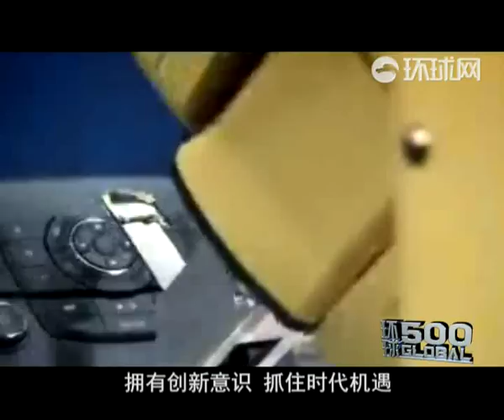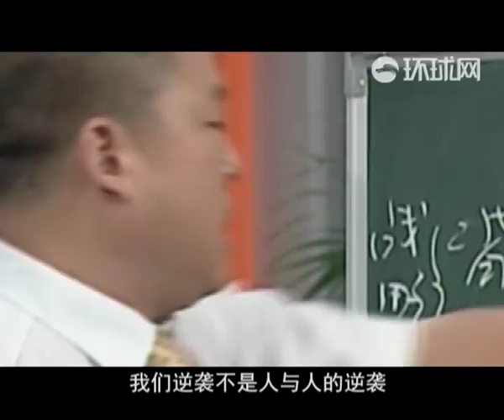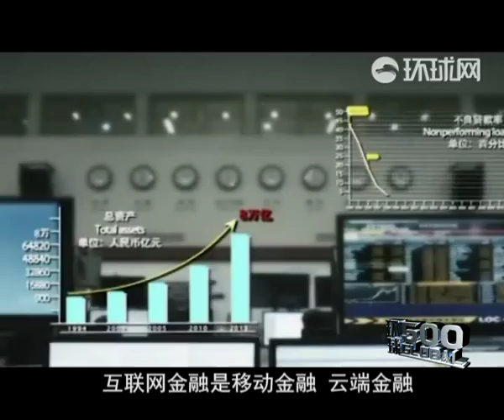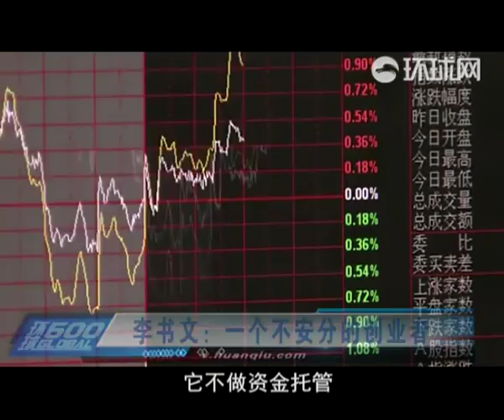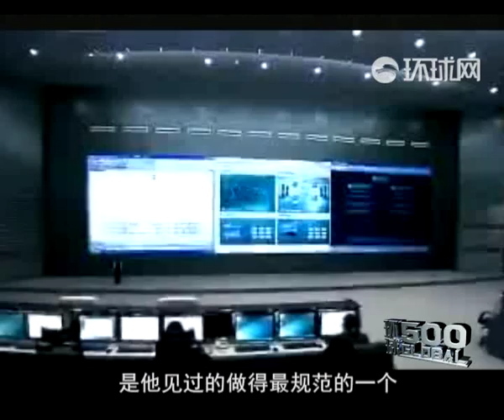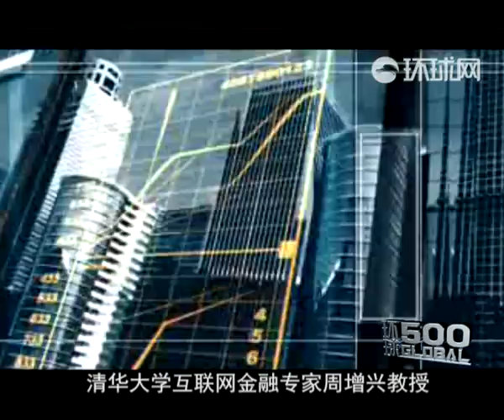Exclusive Interview With Mr. LI Shuwen